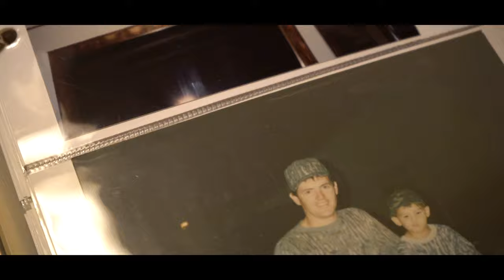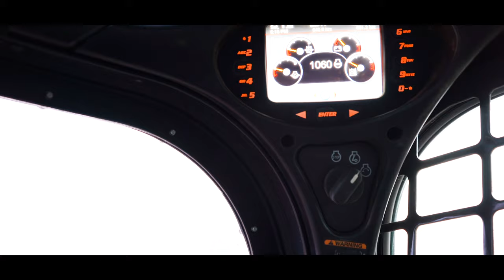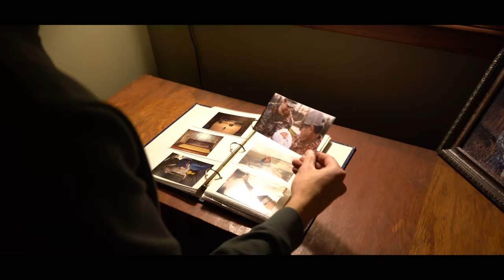THE GOLF COURSE - Hunter Nelson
Hoyt LifeBlood 2021 Submission

This is the story of how a father and son turned an abandoned golf course into a whitetail hunting property through hard work, commitment, and determination.